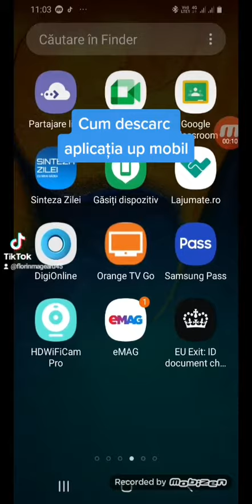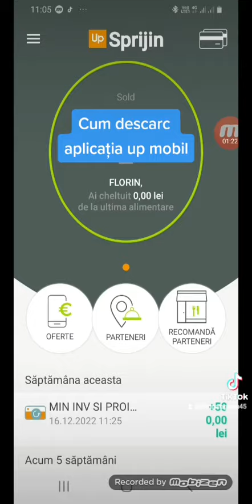Cum descarc up mobil